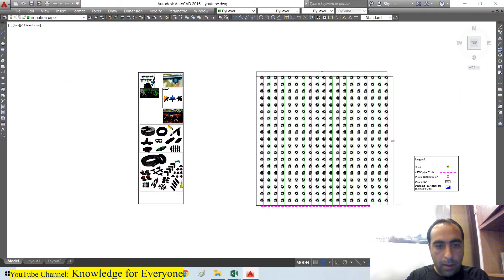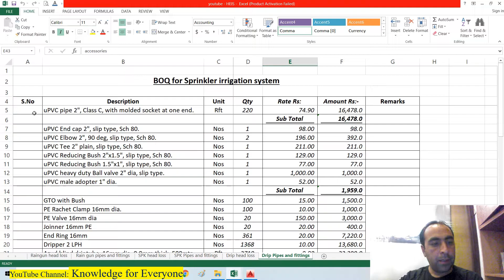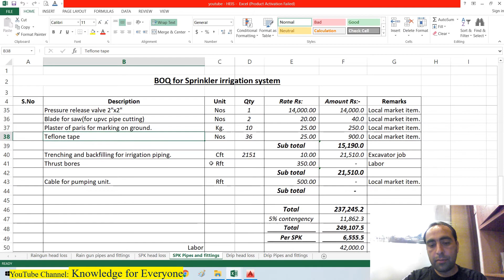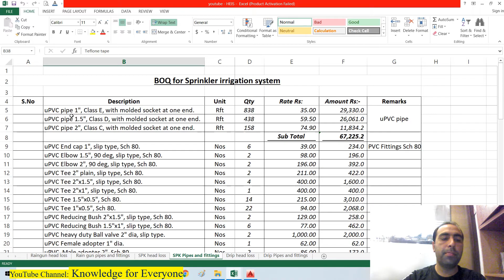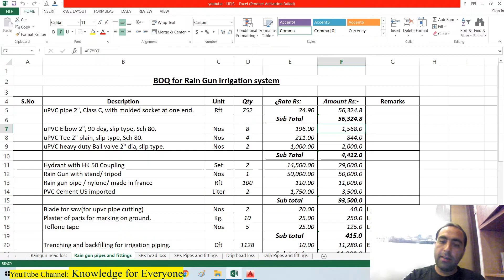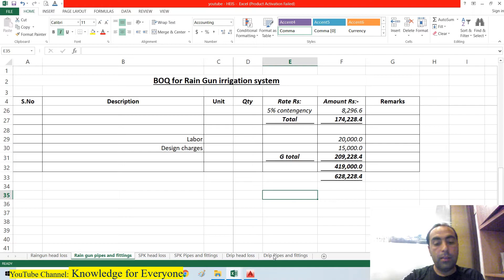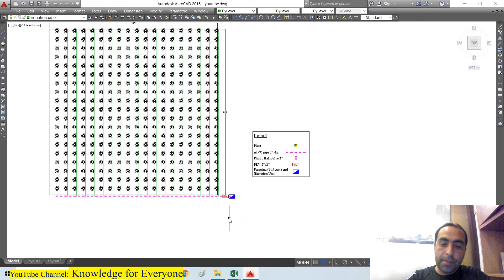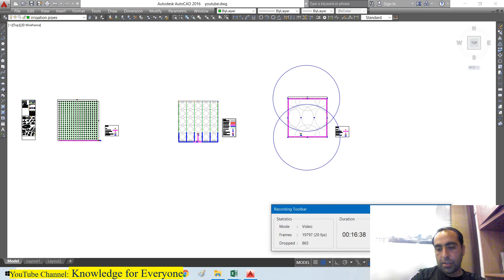Comparison of Drip, Sprinkler and Rain gun Irrigation system| HEIS Comparison| Costing of Irrigation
Sprinkler Irrigation Costing.
Per Sprinkler Costing.
Rain gun Irrigation, costing of rain gun system, BOQ of rain gun, Komet 163,
Drip Irrigation, Drip Costing, Drip BOQ, Trickle irrigation, Trickle irrigation design, drippers, emitters,
cost comparison of sprinkler, drip and rain gun irrigation system, Comparison of irrigation systems, Best irrigation system, Comparative of irrigation, Suitable irrigation system, Economical irrigation system.